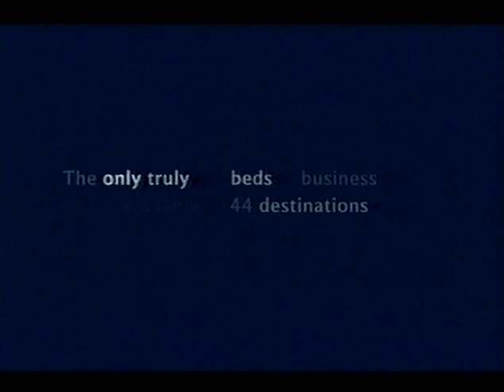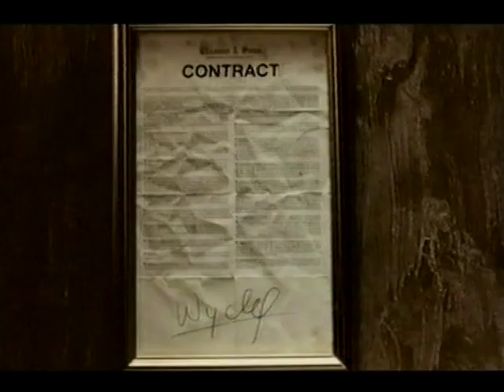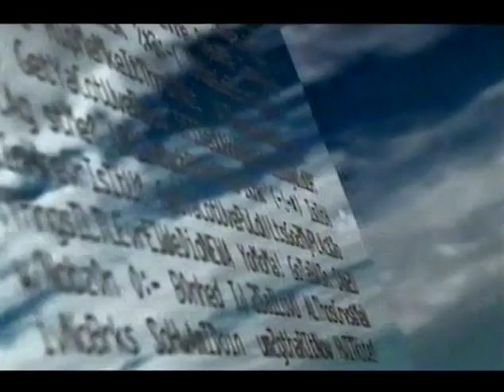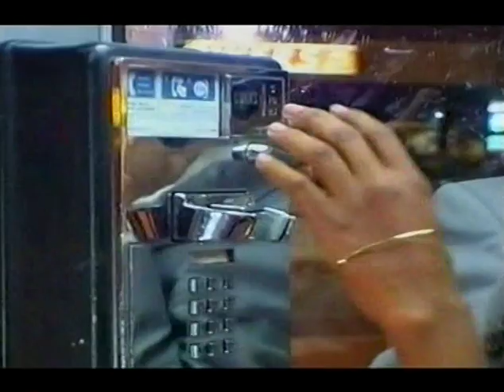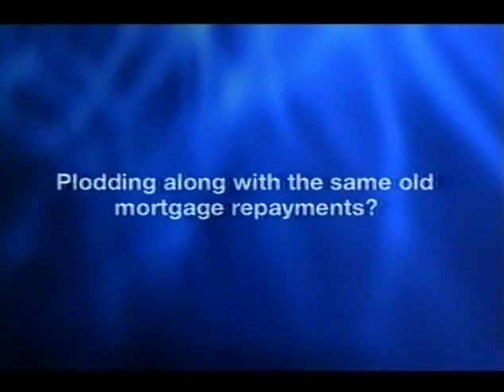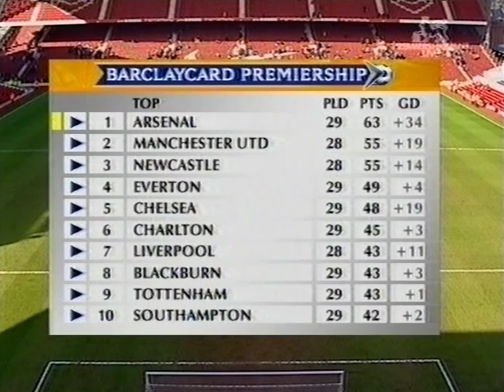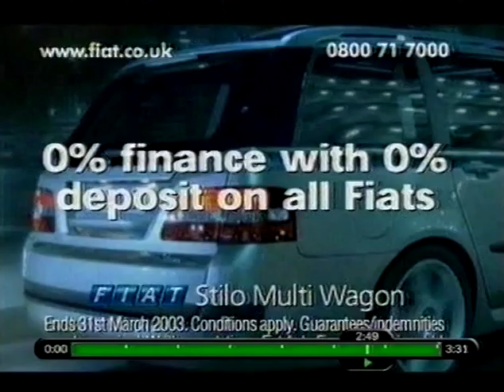Arsenal 2-0 Charlton Athletic 02/03/2003 FULL MATCH